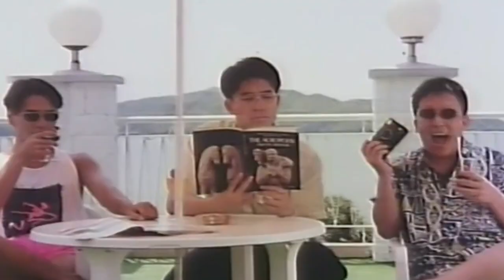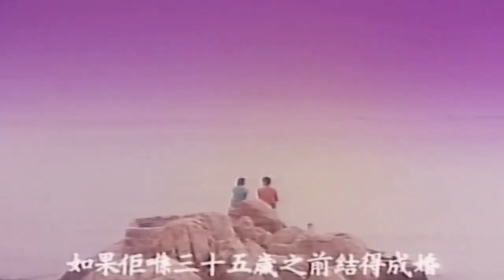Review FILM Cám Dỗ Khó Cưỡng